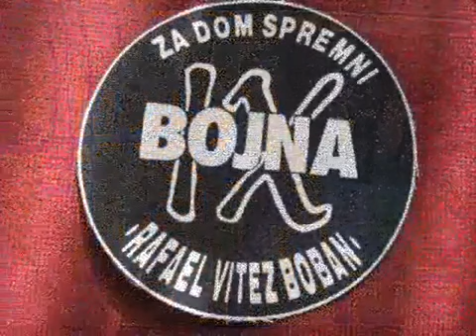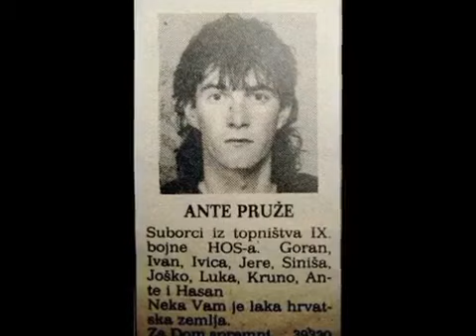Joško Tomičić - IX Bojna zna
Ustaša je revolucionarni borac koji se dobrovoljno i svjesno bori za uzvišene ciljeve potpune slobode i samostalnosti hrvatskog naroda i hrvatske države u njenim povijesnim i prirodnim granicama na temelju Hrvatskog državnog prava te ostvarenje socijalne pravde, reda i napretka u slobodnoj Državi Hrvatskoj.

USTAŠA - Hrvatska revolucionarna organizacija (UHRO) osnovana je 1929. godine kao hrvatska revolucionarna, borbena, urotnička, nacionalistička organizacija s ciljem dizanja oružane, nacionalne hrvatske revolucije te uspostave potpuno nezavisne, samostalne i slobodne Države Hrvatske na hrvatskom etničkom i povijesnom prostoru od Jadrana do rijeke Drine.

Ustaška organizacija se najlakše može usporediti s Irskom republikanskom armijom (IRA-om), irskom revolucionarnom organizacijom koja se u 20.-om stoljeću borila za slobodu i ujedinjenje Irske ili pak s ustanicima Giuseppea Garibaldia koji su se u 19.-om stoljeću borili za slobodu i ujedinjenje Italije.

Kasnije je UHRO promijenila ime u Ustaša - Hrvatski revolucionarni pokret te još jednom 1941. godine u Ustaša - Hrvatski oslobodilački pokret (U-HOP).

Sama riječ "ustaša" je stara hrvatska riječ koja je stoljećima prije osnutka UHRO-e 1929. godine označavala čovjeka koji ustaje u oružanu borbu s ciljem ostvarenja svojih i narodnih pravica, slobode, samostalnosti i zadovoljenja pravde. Riječ ustaša u jezičnom smislu označava ustanika, pobunjenika, buntovnika, revolucionara, nepokornog, slobodnog čovjeka.

Tradicija hrvatskog ustaštva može se pratiti kroz mnogobrojne hrvatske ustanke kroz povijest, kroz ustanak Ljudevita Posavskog protiv Franaka, borbu Petra Svačića protiv Mađara, Zrinsko-frankopansku urotu protiv Austrijanaca, ustanak Matije Gupca i ustanak Matije Ivanića na Hvaru protiv Mlečana, ustanke hrvatskih hajduka i uskoka, ustanak hrvatskih muslimana u Bosni protiv prevlasti Osmanskog carstva u prvoj polovici 19. stoljeća te Rakovički ustanak Eugena Kvaternika koji je bio uzor svim budućim ustaškim pokoljenjima.

Ustaška misao ne dijeli Hrvate po staležu (klasi) niti po vjeri (Ustaše su svi Hrvati, katolici, muslimani, pravoslavci, protestanti) te se zalaže za potpunu jednakopravnost svih vjerskih skupina u hrvatskim zemljama te posvemašnje ujedinjenje cjelokupnog hrvatskog naroda i svih hrvatskih zemalja (danas razdijeljenih na Republiku Hrvatsku, Bosnu i Hercegovinu - Sandžak, Istočni Srijem, Bačku i Banat te Boku Kotorsku s Budvom).

" U Ustaškom pokretu nema razlike između staleža, nema razlika vjerskih, jer nas sve spaja samo dobro naroda, opstanak i sigurnost države. Spajaju nas rad, borba i ustaška načela, u kojima je sažeto sve, što jedan narod može sebi želiti. "

(Poglavnik dr. Ante Pavelić)

Svečana himna ustaša je pjesma "Ustaška pjesma" tj. "Puška puca", a koračnica "Ustaška koračnica" tj. "Ustaška se vojska diže."

Ustaški znak sastoji se od velikog plavog slova U unutar kojeg se nalazi plamteća bomba srebrne boje s crvenim plamenom, a na bombi se nalazi maleni štit s hrvatskim povijesnim grbom koji započinje prvim srebrnim (bijelim) poljem.

Za ustašu nema mira, nema počinka, nema i ne smije biti nekog promatranja iz prikrajka.

Ustaša radi i bori se, uvijek djelatno, uvijek u prvim redovima. Za ustašu postoje iznad svega Hrvatski Narod i Država Hrvatska i u njoj rad i red.

Ustaša je čovjek slobode, čovjek nezavisnosti, čovjek pravde, čovjek koji ne prihvaća tiraniju i nepravdu već se protiv nje uvijek spremno bori u prvim redovima. Ustaša je, kao što samo ime ustaša kaže, ustanik, buntovnik, pobunjenik, revolucionar koji ustaje protiv tiranije, protiv nepravde, a sve za sreću i budućnost hrvatskoga naroda i njegova narodna, državna i ljudska prava.

Ustaška borba temelji se na ustaškim načelima, koja je postavio Poglavnik 1. lipnja 1933. u Glavnom Ustaškom Stanu. Poglavnik je u 17 točaka ustaških načela ovjekovječio sve misli i sve želje Hrvata, sve što hrvatski narod traži i očekuje od svoje države. Ustaška su načela stoga evanđelje, vjerovanje svakog Hrvata, a život po njima znači narodnu sreću, društvenu pravdu, narodno poštenje, znači sretnu i čestitu budućnost Hrvatskoj i hrvatskom narodu.

Život ustaše mora se temeljiti na ustaškim načelima, pa tko se njih ne drži u svome javnom i privatnom životu, nije ustaša.

Ustaša je čovjek iz naroda, hrvatskog naroda. On je dijete seljačko i radničko, potomak seljačkih i težačkih ustanika Matije Gupca i Matije Ivanića. Stoga ustaša nikada ne smije zaboraviti na svoj dom i na svoju obitelj. Ustaša uvijek mora biti uljudan i pristupačan i nikada ne smije zaboraviti, da su seljak i radnik temelji hrvatske države, koji svojim radom drže, a svojim mišicama brane hrvatsku državu.